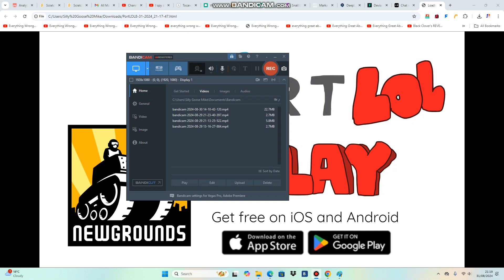PortLOL - Gameplay Walkthrough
This is a short video parody of Portal called PortLOL.